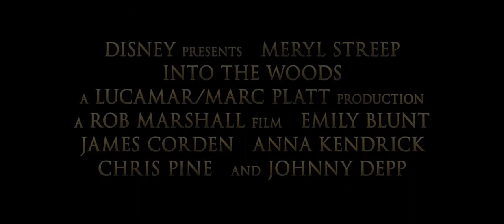Into The Woods